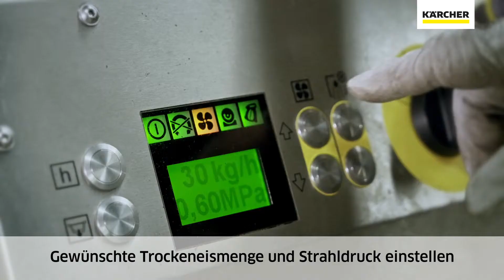Reinigung eines Förderbands mit Kärcher Trockeneistrahlgerät IB 7/40 Adv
Ein durchdachtes Konzept, viele clevere Details, robuste Langlebigkeit und die sehr hochwertige Verarbeitung kennzeichnen unseren Ice Blaster IB 7/40 Advanced. Der Trockeneisstrahler der jüngsten Generation ist für harte Dauereinsätze konzipiert und hervorragend ausgestattet. So verfügt er serienmässig über einen integrierter Erdungsseilaufroller, eine Resteisentleerung, die das Einfrieren des Geräts nach Beenden der Arbeit verhindert sowie einen Öl- und Wasserabscheider für einen zuverlässigen Betrieb. Die Luftführung ist so optimiert, dass selbst bei geringen Drücken und geringem Luftverbrauch (max. 3,5 m³/min) sehr gute Reinigungsergebnisse selbstverständlich sind und gleichzeitig das Arbeitsgeräusch auf ein Minimum reduziert wird. Für einen hohen Arbeitskomfort sorgen die Strahlpistole mit Fernbedienung zur Verstellung der Strahlparameter, eine stufenlose Regulierung des Strahldrucks und der Eisfördermenge mittels Taster (auf Wunsch abschaltbar) und ein übersichtliches Display zum Ablesen aller Betriebsparameter. Zusätzlich sind auch statistische Werte wie Betriebszeit, durchschnittlicher Eisverbrauch pro Stunde oder der Eisverbrauch insbesamt abrufbar.